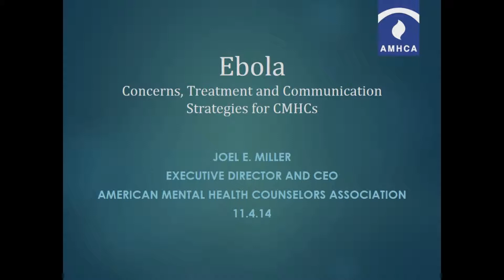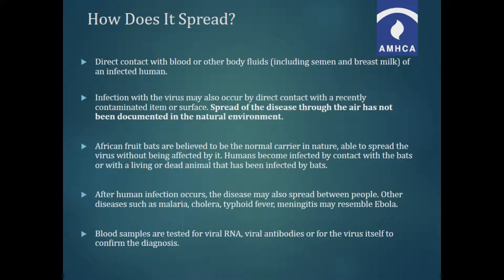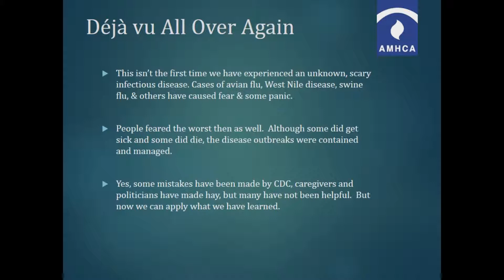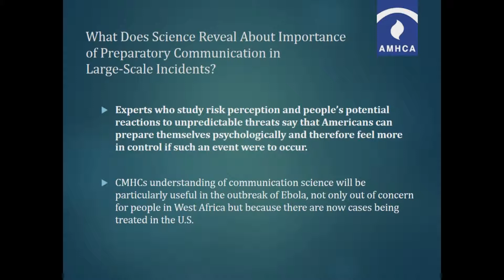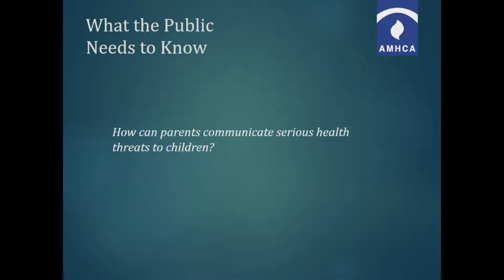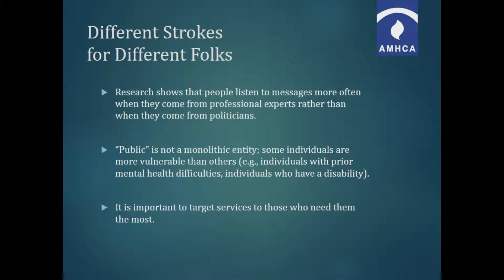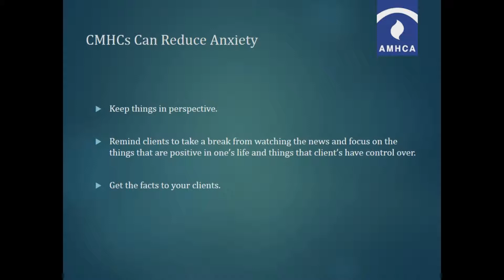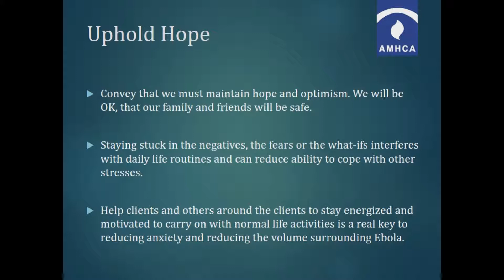Ebola: Concerns, Treatment and Communication Strategies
For Clinical Mental Health Counselors

By Joel E Miller
Executive Director and CEO
American Mental Health Counselors Association